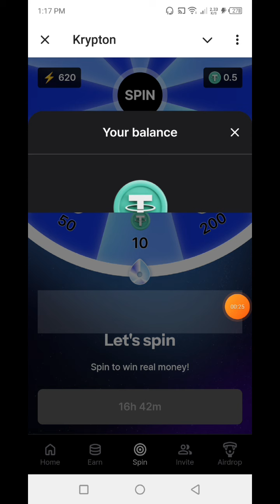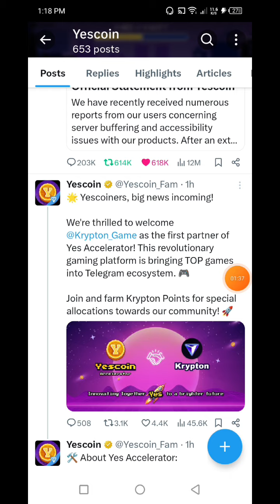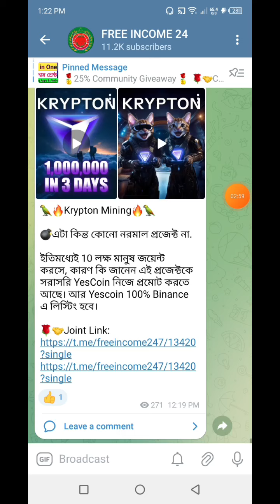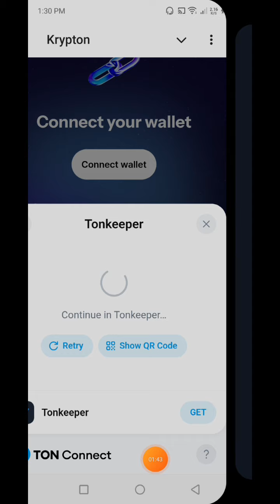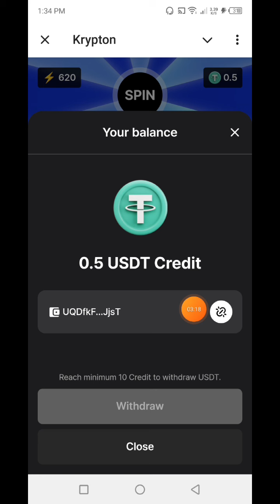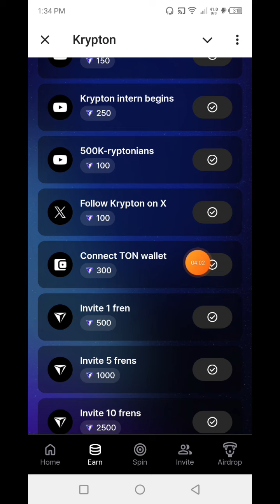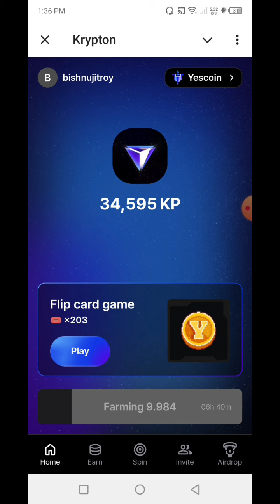Krypton Mining Wallet Connect Process | Krypton Withdraw Update | Krypton New Update | Telegram | Pi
👉In this video I will talk to About, Krypton Mining Wallet Connect Process | Krypton Withdraw Update | Krypton New Update, Krypton | Krypton Mining | Krypton Exchange | Krypton Game | Partnership With Yescoin Mining🔥FREE INCOME 24 that, Complete watching the video you will learn how to joint Krypton Mining.

🎁🎰🎁Unlimited DailyCombo 24🎁🎰🎁
সমস্ত প্রজেক্ট এর DailyCombo কার্ড পেতে নিচের গ্রূপে অবশ্যই জয়েন্ট করে নিন।